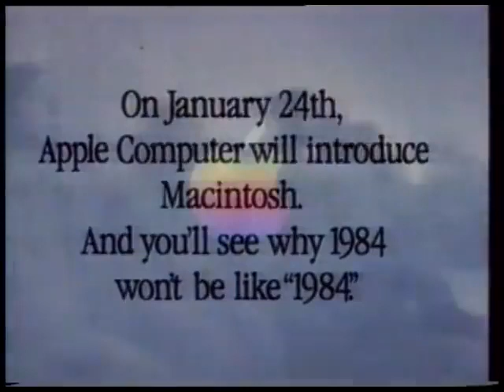Apple - 1984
Agency: Tbwa Chiat/Day
Director: Ridley Scott
Copywriter: Steve Hayden
Art Director: Brent Thomas
Production Company: RSA Films
DoP: Adrian Biddle
Editor: Pam Power
Set Designer: Mike Seymour
Producer: Nadia Owen
Agency Producer: Richard O'Neill
Advertising Agency: Chiat/Day
Marketing Director: Jean Richardson
Country: United States
Released: February 1984